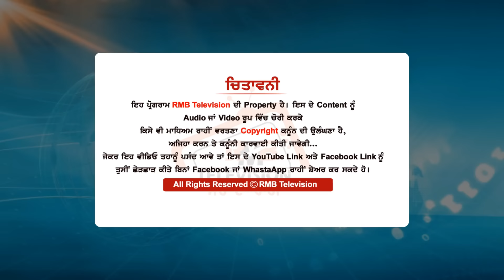ਅਸੀਂ ਨੀਂ ਵੜਨ ਦਿੰਦੇ ਇਹਨਾਂ ਨੂੰ ਪਿੰਡਾਂ ਚ। ਮਲੂਕੇ ਦੀ ਨੂੰਹ ਦਾ ਵਿਰੋਧ ਕਰਦੇ ਕਿਸਾਨ ਹੋ ਗਏ ਤੱਤੇ।